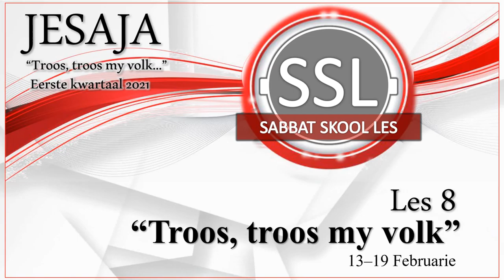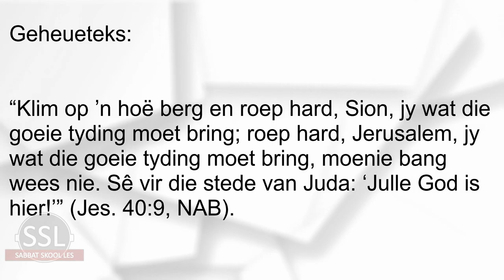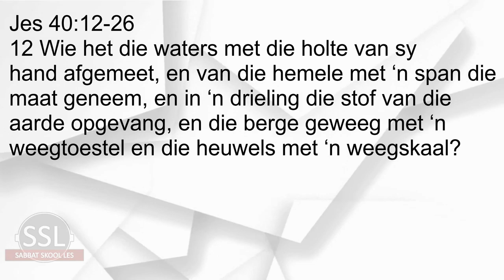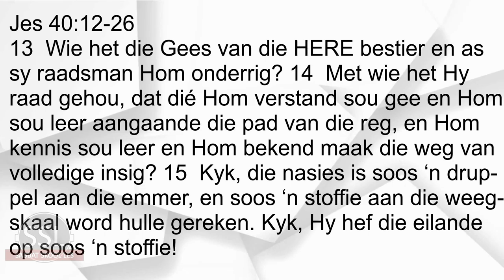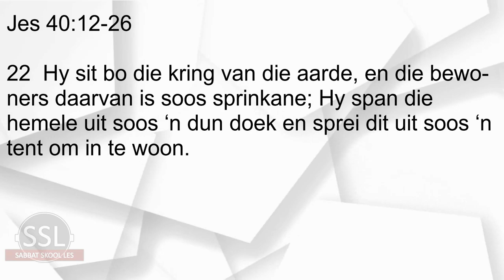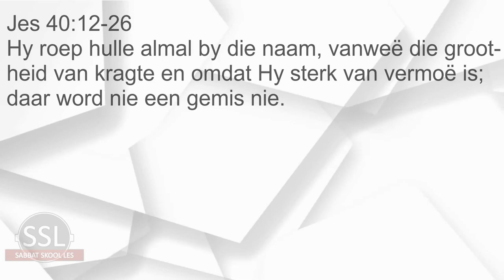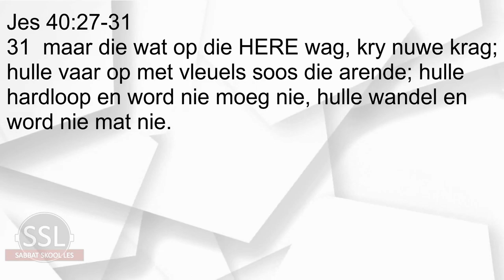Les 8 - “Troos, troos my volk”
13–19 Februarie
Eerste Kwartaal 2021 – Jesaja